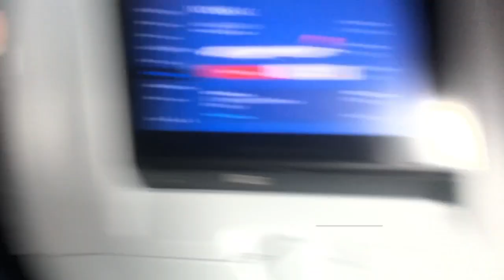Spring Break 2019 | Utah and Wyoming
Come join The Sister Life family! We are 3 girls that have become sisters through marriage! We are documenting our journey as a blended family, welcome to our family!

Cameras we use:
Canon G7X